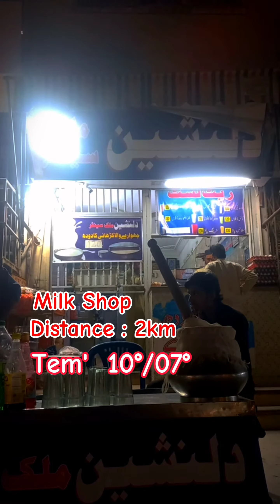My Most Funny video 🤓😂 Doodh Kon Laayga 🤣🤣 By apnaspcreator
itni sardi main doodh kon laayga
winter most funny video
pakistan main her ghar ki kahani
ghar ghar ki kahani funny video
sardi or humari kahani
sab tiktoker bangae funny video

funny videos
funny video
funny
funny videos 2022
funny vines
funny moments
funny memes
funniest video
new tiktok funny video

it's me apnaspcreator official channel,
pakistan contentcreator
Love You And Thanks